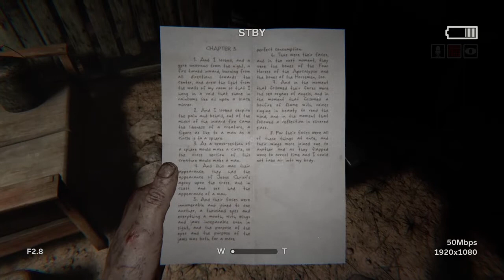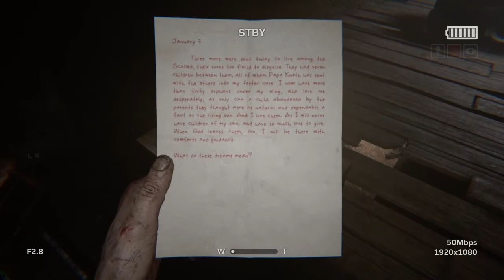Outlast 2 Walkthrough 2* Chapter 1 Genesis Continued